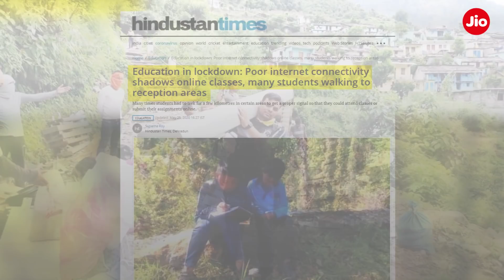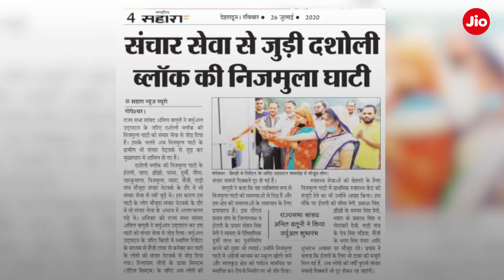Nijmula Ghati OnJio is Connected to World with Uninterrupted 4G Network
Nijmula Ghati, a remote valley in Uttarakhand where children had to climb hills in order to get a network signal and attend their online classes. But not anymore because today, Nijmula Ghati is OnJio.

Watch how Jio reached even the farthest corners of India to connect students to their education.

Reliance Jio Infocomm Limited, doing business as Jio, is an LTE mobile network operator in India. Mukesh Ambani, the owner of Reliance Industries Limited (RIL) whose Reliance Jio is the telecom subsidiary, had unveiled details of Jio's fourth-generation (4G) services on 12 June 2015 at RIL's 41st annual general meeting. Jio is the largest 4G network in India offering High-Speed Internet & Unlimited Free Voice Calls.